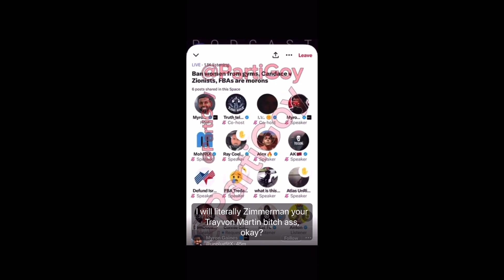Myron Gaines disrespects Trayvon Martin and praises George Zimmerman. Smh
I can’t wait will he gets his karma one day.